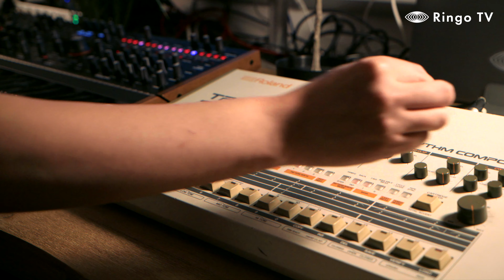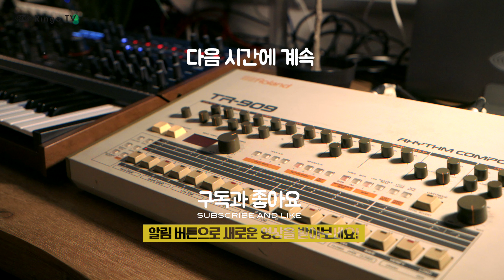[Ringo TV] Happy 909DAY! with Sequential PRO3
Happy 909 Day!